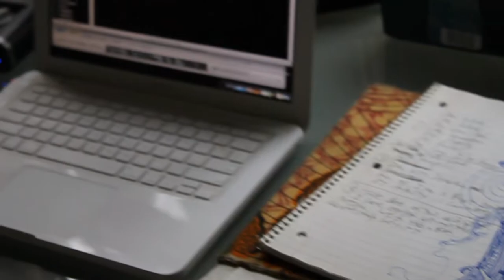Kidd Mogul - Rapper, Fashionista, Mogul, Artist, Bad Bitch, Ect, Ect..